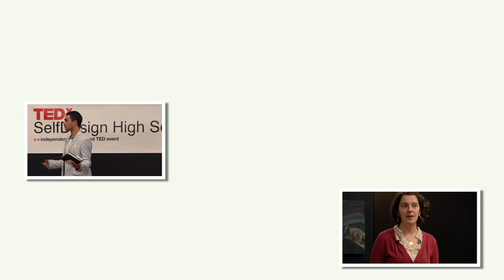Clarity in the Midst of Illusion: Guenevere Neufeld at TEDx SelfDesign High School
Guenevere Neufeld, born and raised in Southern Alberta, now finds home at the Yasodhara Ashram on the East Shore of the Kootenay Lake.  She lives and teaches yoga and seeks to shorten the gap between herself and what she knows about herself.  Unsatisfied with a cursory experience of this world, her life has brought her to an understanding that the greatest adventure is found through riding the richness of the internal landscape.  She loves literature, mountains, trees, water, and cats -- not necessarily in that order.

SelfDesign High hosted their 3rd annual TEDx event on Saturday November 17th in Nelson, B.C. Our theme for 2012: What do youth need to thrive? What do we mean by Thrive? We mean experiencing a healthy connection to self and world amidst at times overwhelming obstacles. By healthy we mean a sense that one can have a positive impact, can make a difference, care for relationships with self, others and the world. It suggests a sense of drive and enthusiasm for initiating and/or engaging in actions in the world, however big or small, local or far reaching.